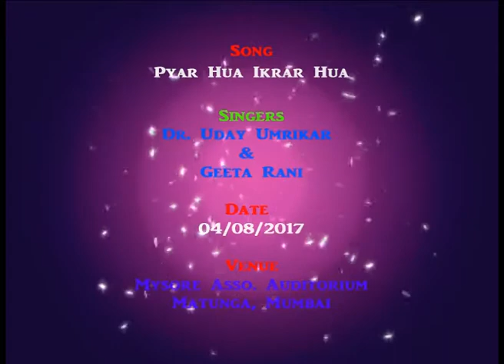Pyar Hua - Dr. Uday Umrikar and Geeta Rani